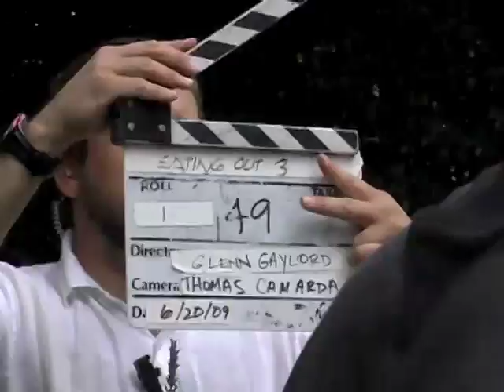The Making of Eating Out 3 - Part 1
Making of Eating Out: All You Can Eat
Cleaning Up The Plate